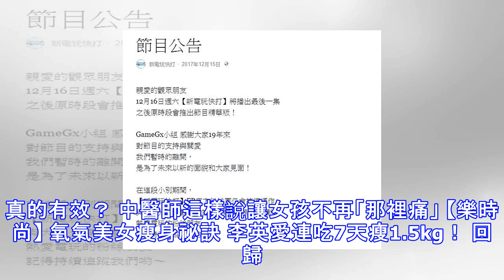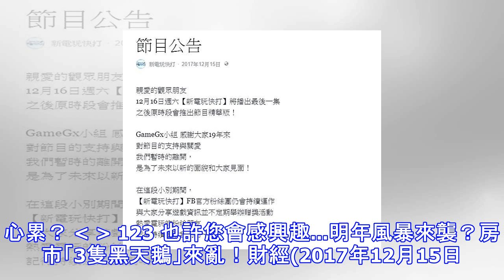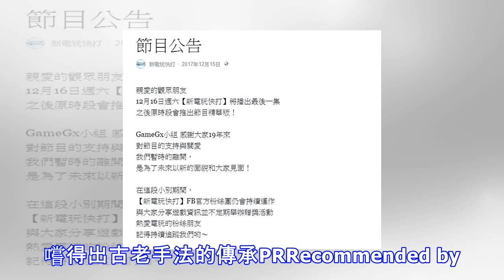小嫻離婚 19年娘家《新電玩快打》今晚收攤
小嫻離婚 19年娘家《新電玩快打》今晚收攤 《新電玩快打》臉書宣布今晚後正式停播。（圖／取自新電玩快打臉書） 納豆在臉書分享節目停播感言。（圖／取自納豆臉書） 37歲小嫻近日陷入與何守正5年婚姻破局風波，昨(15日)她特別發文感謝男星艾力克斯在她無助時主動幫忙找律師，而回顧兩人緣分始末，起源於曾合作電玩節目《新電玩快打》，小嫻因此一炮而紅，雖後來離開了節目，偶而也不忘回「娘家」站台，昨《新電玩快打》卻閃電宣布今晚播出最後一集後將正式停播，宣告播出19年的《電玩》將畫上句點。 《新電玩快打》是台灣最長壽的電玩節目，1997年開播，第一任主持人為艾力克斯，之後小嫻加入，因此受封為「電玩小魔女」，艾...